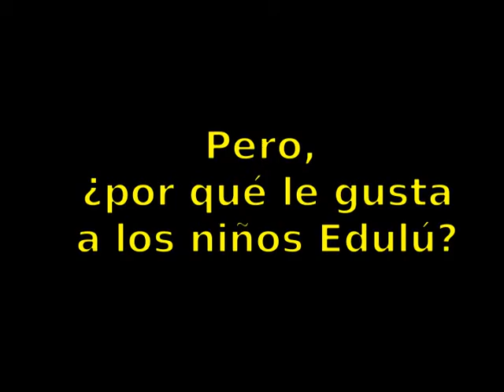¿Qué hacen estos niños? ¡Jugar con Edulú!